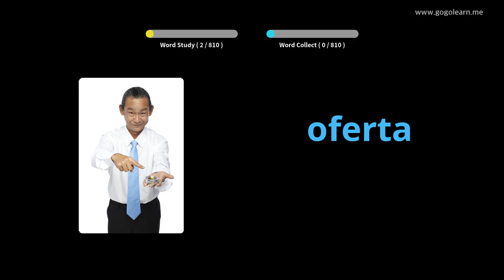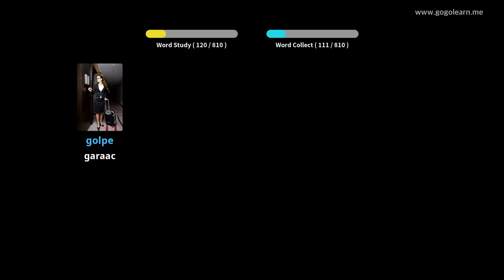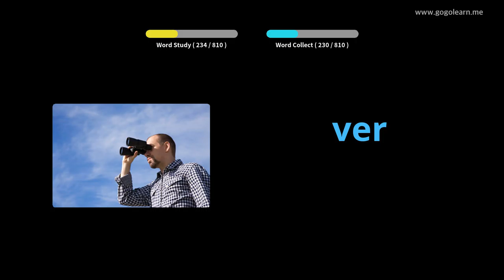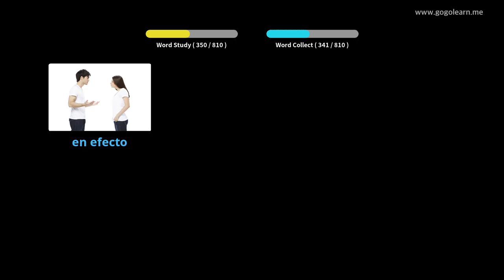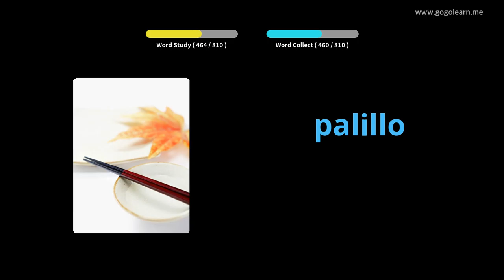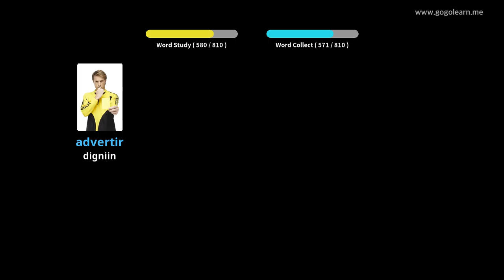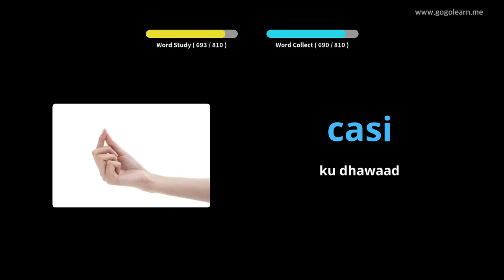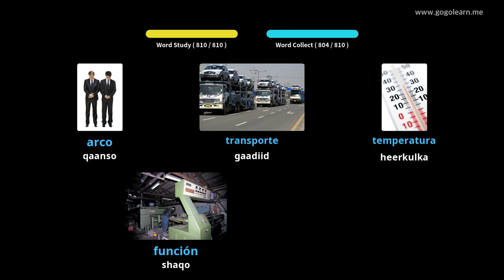Dugsiga Dhexe ee Isbaanishka Eocabulary |Golearn